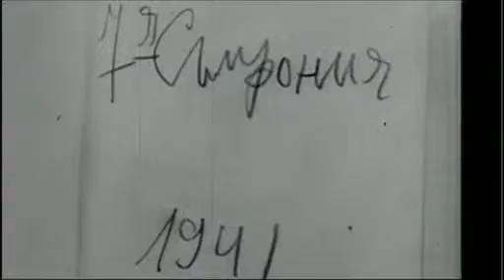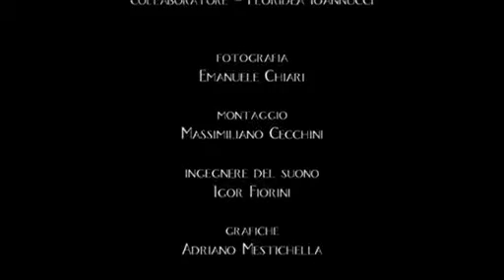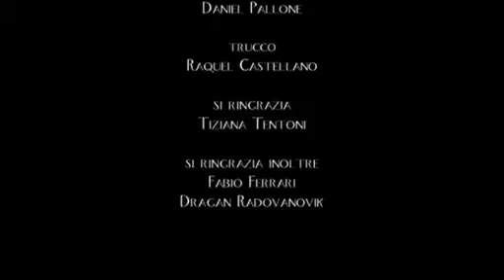INVENTARE IL TEMPO - Quartetto opera 125 prova d'artista